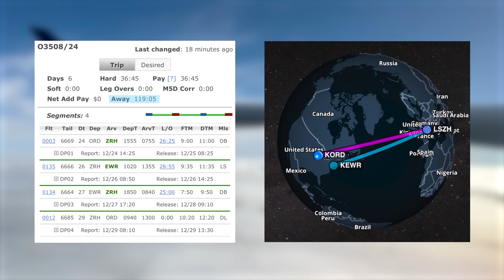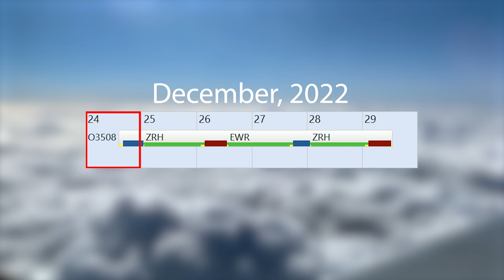Flying the 767 to Switzerland | 4 Atlantic Crossings in 6 Days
Your Path to United ... My latest trip as a United Airlines pilot took me 16,700 miles back and forth across the Atlantic four times to Zurich, Switzerland. It was a long time to be on the road, especially over the Holiday Season!... But I love flying the 767-300 and Zurich is an incredible destination. In this video, you’ll learn about reserve assignments, the trip's structure, and how I manage international rest. Plus, I experienced my most adventurous overnight to date flying Swiss airplanes over the Alps. I hope you enjoy a behind-the-scenes view of how a trip like this comes together!

A special thanks to my friends in Switzerland Lio Hilber (@liothepilotperson) and Thomas Zottos (@thomaszottos) for taking me flying in some absolutely incredible aircraft over the Alps! I’ll have a tough time topping this experience.

Filmed with approval from United Airlines.

I couldn’t produce a video like this without help from excellent videographers, including:
@the.sky.union (Instagram)

Video Chapters:
0:00 Introduction: 16,700 Miles In 6 Days
0:44 My Reserve Assignment
1:25 Trip Overview + Flight Schedule
2:33 Packing For 6 Days
2:50 New Crew On Each Flight
3:30 Christmas In Zurich (Overnight 1)
4:13 Managing International Rest
5:28 ZRH-EWR Flight Planning
6:12 ZRH-EWR Inflight Details
6:43 New York City (Overnight 2)
7:15 Adventure Flying Over The Swiss Alps (Maule + PC7)
9:27 Rest For Morning European Departures (Overnight 3)
10:10 Conclusion + New Flight